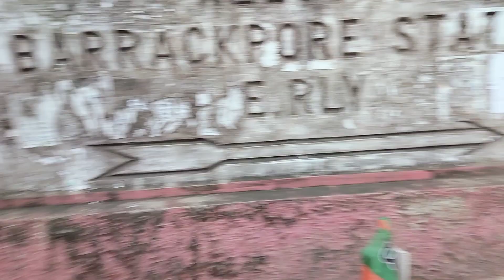Barrackpore HD video